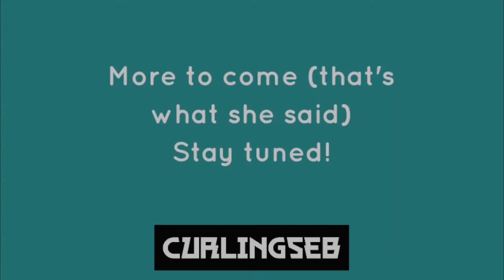Welcome to my life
Hi, I'm Curlingseb.

This will be the first of maaany videos I share of my daily life. Are you ready to be swept off your feet?

Facebook.com/curlingseb
Snap: curlingseb